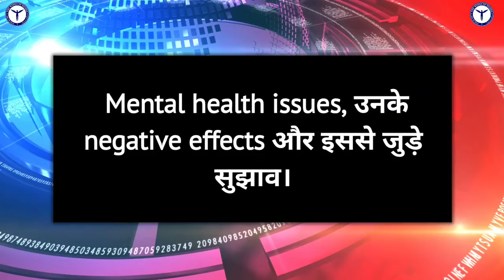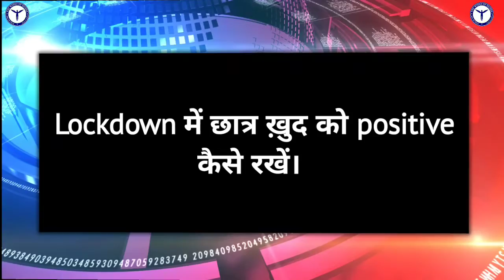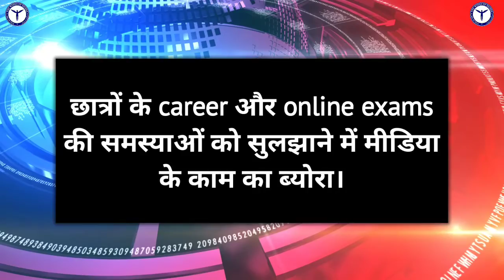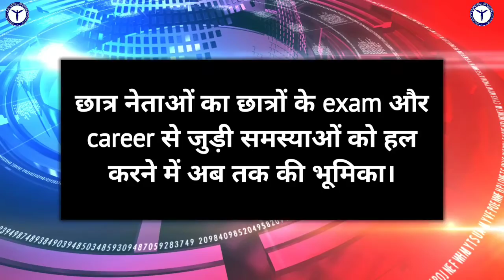How to tackle mental Illness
DR Anshul Mahajan Psychiatrist, Ludhiana tells how us how to stay healthy and positive in pandemic and be mentally strong.

Please Follow us & like our pages for updates.